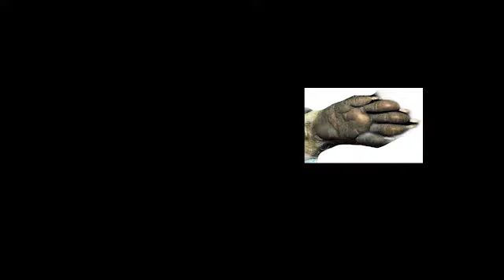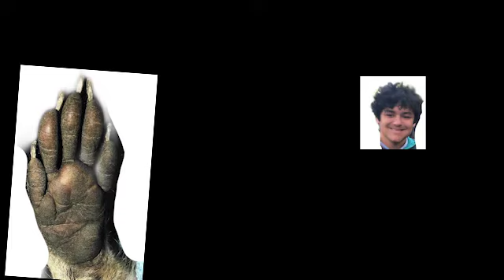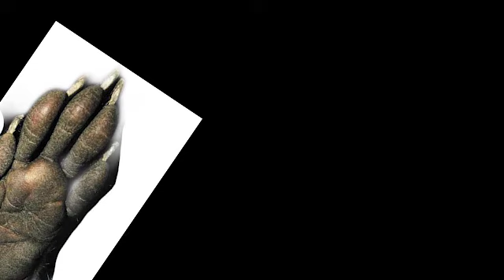Yea I'm Kinda Busy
CHUWII YOU VIRGIN.